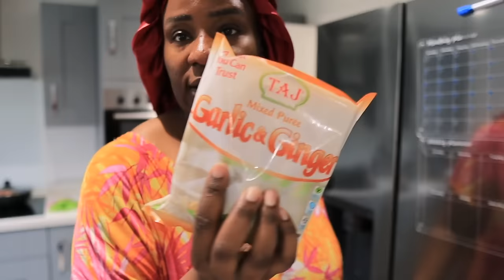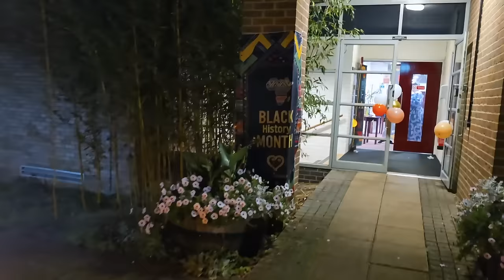Cooking all Day, Partying at Night. Norwich Black History Celebration. A Busy Saturday in my Life